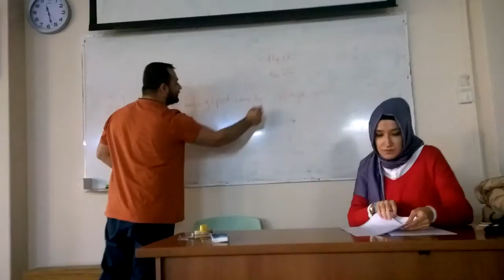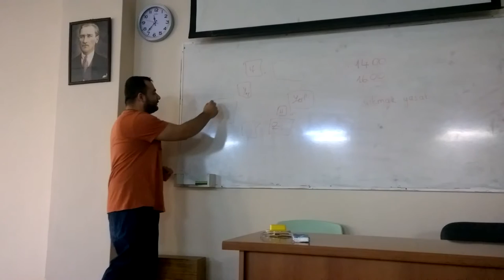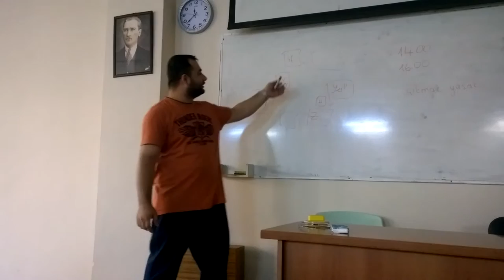İstanbul Oyuncak Müzesi Hakkında Sunum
Müze Hakkında :

İstanbul Oyuncak Müzesi 23 Nisan 2005 yılında şair/yazar Sunay Akın tarafından kurulmuştur. 1700’lü yıllardan günümüze oyuncak tarihinin en gözde örneklerinin sergilendiği müze tarihi bir köşkte konumlanmıştır.

Sunay Akın’ın 20 yılda 40’ı aşkın ülkedeki antikacılardan ve açık arttırmalardan satın aldığı oyuncaklarla kurulan İstanbul Oyuncak Müzesi dünya tarihini daha eğlenceli, daha akılda kalıcı bir öğrenme yöntemi ile ziyaretçilere sunmaktadır. Örneğin, uzay oyuncaklarının sergilendiği bölümde Ay’a ulaşma çabası, tren oyuncakları bölümünde ise sanayi devrimi oyuncakların diliyle anlatılmaktadır. Müzenin dekoru da bu düşünceyle sahne tasarım sanatçısı Ayhan Doğan tarafından tasarlanmıştır. Müze bir şair tarafından açılmış olması ve bir sahne tasarım sanatçısı tarafından tasarlanmış olması özelliği ile de dünyada bir ilki teşkil etmektedir.

İstanbul Oyuncak Müzesi’nin en önemli özelliklerinden birisi de aileyi bütün üyeleri ile kucaklamasıdır. Müze bu özelliği ile 3 kuşağın birarada vakit geçirebileceği ve ortak mutluluğu paylaşabileceği bir mekandır. Dede/nine, baba/anne ve torun bir zaman makinasında çocukluklarına doğru yola çıkarken, birbirlerine kendi dönemlerini anlatmanın keyfini çıkartırlar. Oyuncak müzesinin koridorları ‘’Bundan bende vardı!’’ cümlesi ile başlayan ve çocukluk hatıralarının anlatıldığı sesler ile çınlamaktadır.

İstanbul Oyuncak Müzesi ile birlikte Avrupa ülkelerinde büyük öneme sahip olan oyuncak müzeleri konusunda ülkemizdeki boşluk tamamlanmış ve İstanbul Oyuncak Müzesi dünyadaki örnekleri arasında önemli bir yere sahip olmuştur. 2012 yılının Kasım ayında İstanbul Oyuncak Müzesi tarafından gerçekleştirilen ve dünyada bir ilk olan TOYCO-2012 İstanbul ( Avrupa Oyuncak ve Çocuk Müzeleri Birliği ) buluşması ilk kez Türkiye’de gerçekleştirilmiştir. Bu sayede İstanbul Oyuncak Müzesi dünyada çocuk ve oyuncak müzeleri birliği kurulması konusunda öncü olmuş, İstanbul’a ‘oyuncak müzelerinin başkenti’ ünvanını kazandırmıştır.

İstanbul Oyuncak Müzesi ülkemizdeki diğer oyuncak müzelerinin de açılması için örnek teşkil etmiştir. 2011 yılında, Antalya Büyükşehir Belediyesi’ne ait olan Antalya Oyuncak Müzesi ve 2013 yılında da  Gaziantep Büyükşehir Belediyesi’ne ait olan Gaziantep Oyun ve Oyuncak Müzesi, Ataşehir Belediyesi’ne ait Oyun Müzesi, İstanbul Oyuncak Müzesi kurucusu Sunay Akın’ın danışmanlığı ve küratörlüğünde kapılarını ziyarete açmıştır.